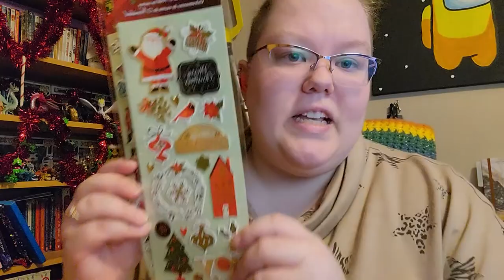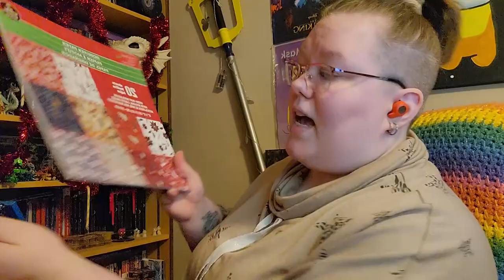VLOGMAS DAY 1 | Prep with me & a new tripod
Merry Vlogmas!